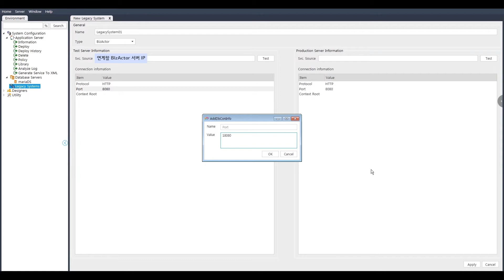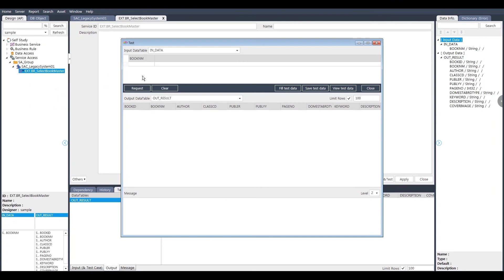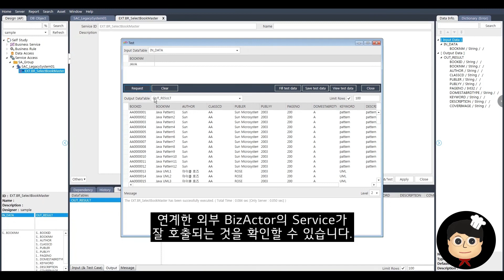1분완성 NCD 레시피 #08. Service Access Legacy 연계 기능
[LG CNS DevOn NCD]
1분완성 NCD 레시피 #08. Service Access Legacy 연계 기능